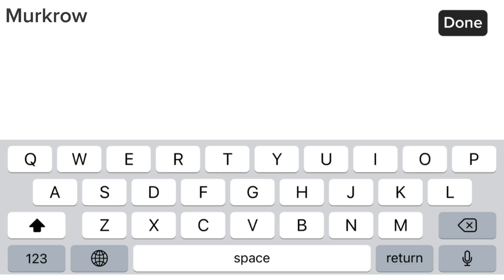New 2 Coupon Code Today | 31-August-2023 | The Spike Volleyball Story